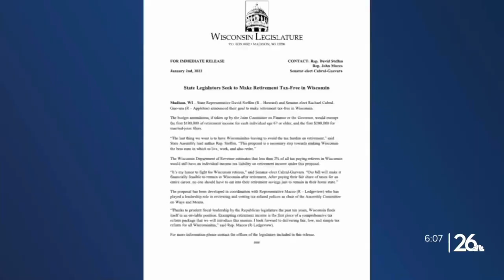Republican State Representative David Steffen announces proposal for retirement tax breaks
The proposal, if taken would exempt the first $100,000 of retirement income for each individual age 67 or older, and the first $200,000 for married-joint filers.